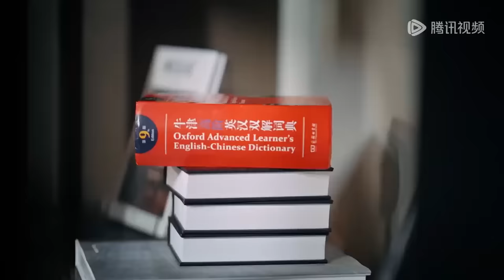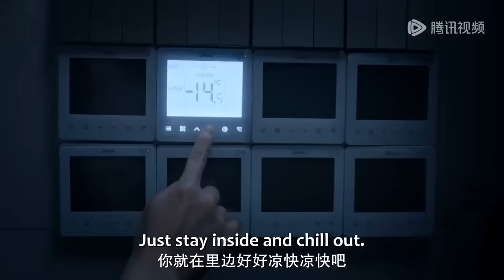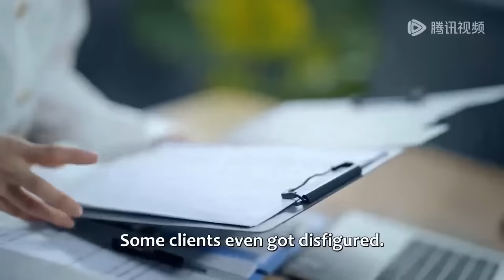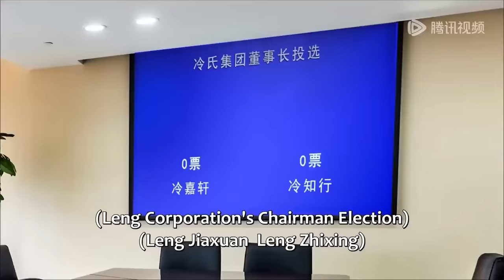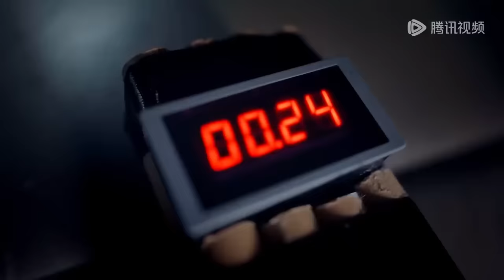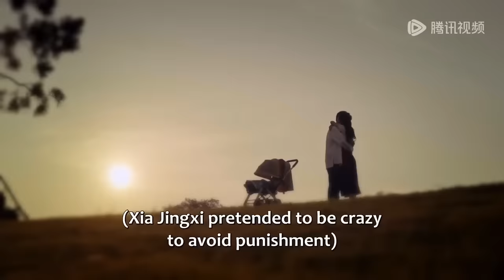【MOVIE】卑微養女被迫替豪門姐姐嫁傻瘸子，卻沒想瘸子老公竟是隱藏大佬，不僅不瘸，還倍有錢，倍溫柔#心动的他